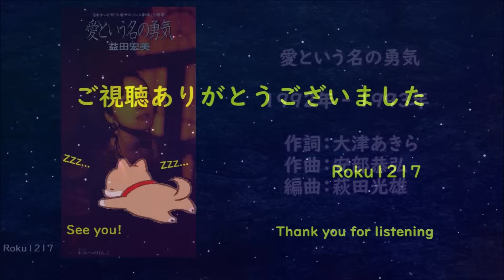岩崎宏美 ／ 火サス 主題歌集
00:00  火曜サスペンス劇場 フラッシュバックテーマ
01:01  聖母たちのララバイ　　※字幕ボタンONで歌に合わせて歌詞が見れます
05:20  家路
09:37  橋
13:40  25時の愛の歌
17:55  夜のてのひら
22:24  愛という名の勇気 (益田宏美)